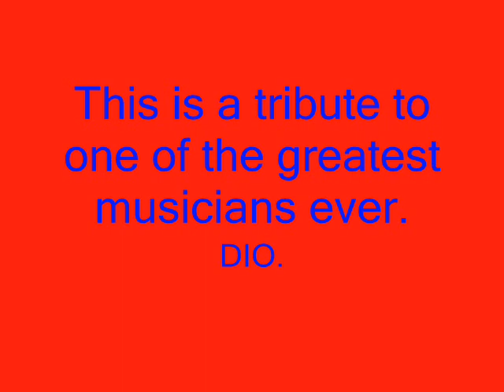Dio Tribute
This is a tribute to Dio. Dio died on Sunday, May 16, 2010 from Stomach Cancer. RIP Dio.